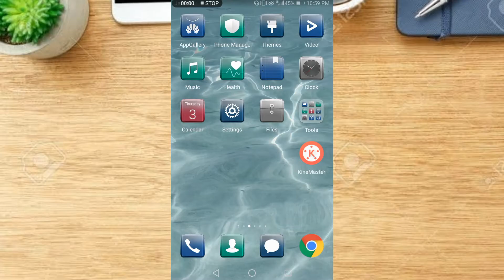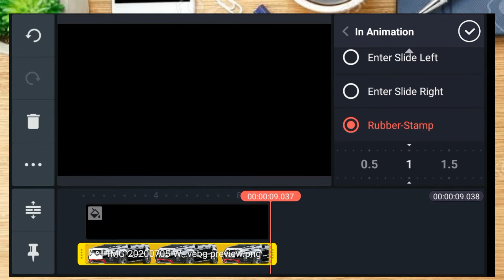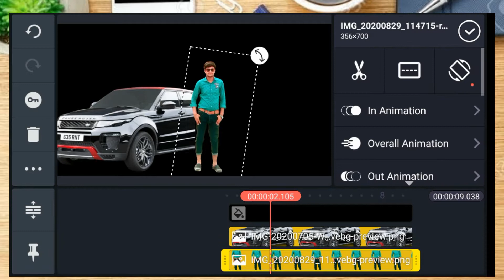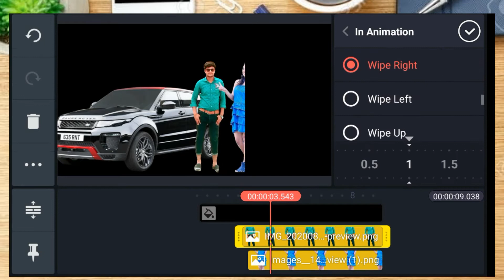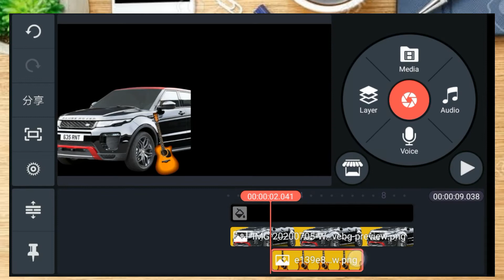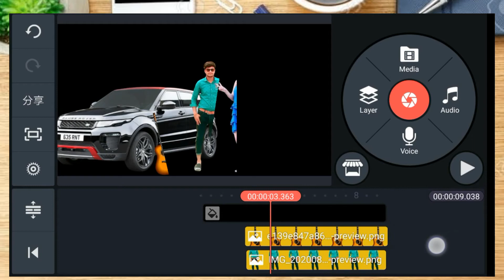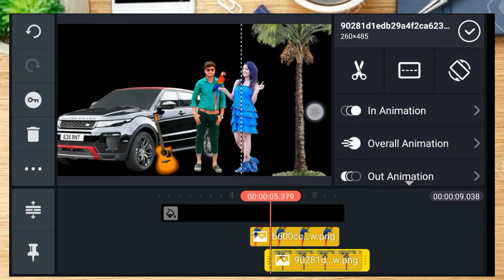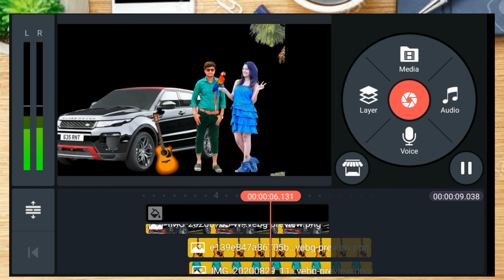How to make beautiful video in kinemaster